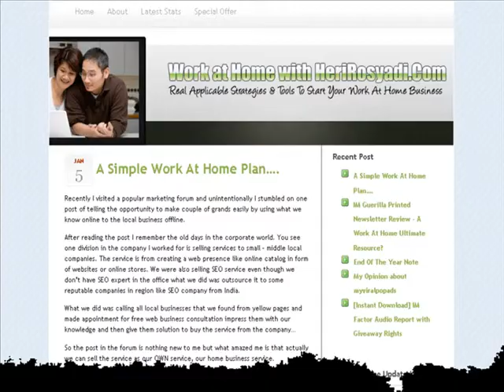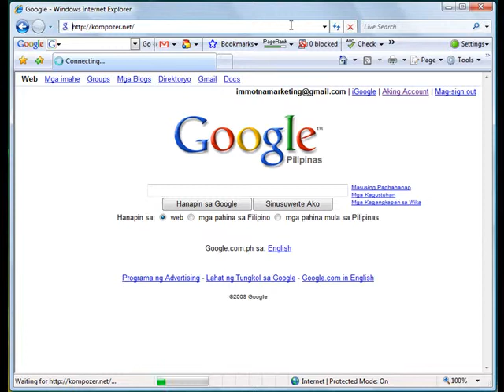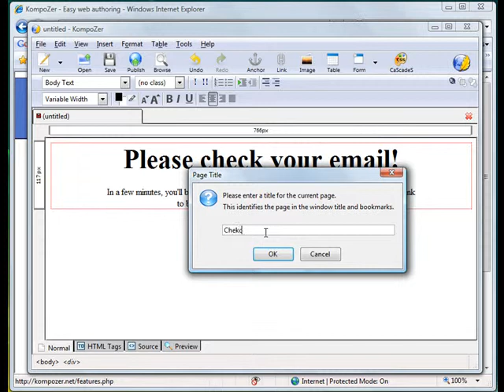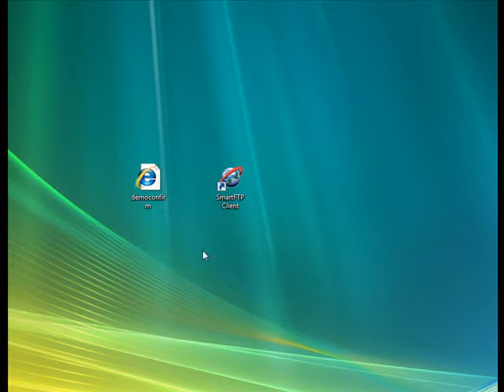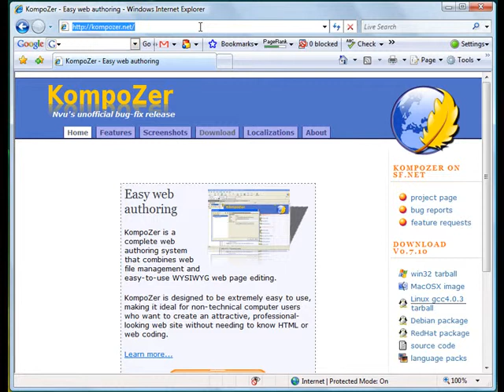How To Create A Confirmation Page